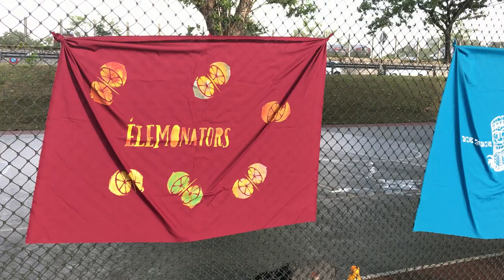Taylor's ADP Crimson League rewind Fall 2018